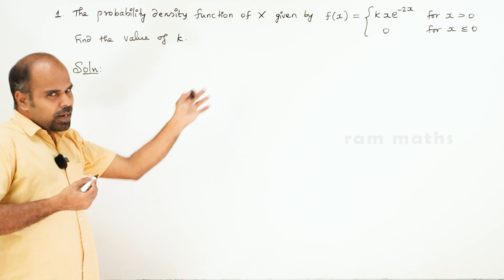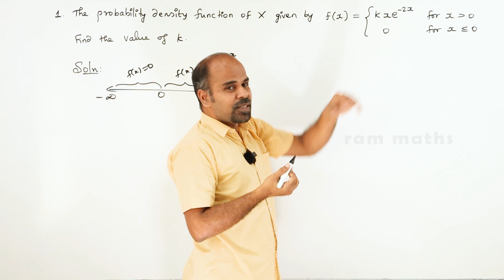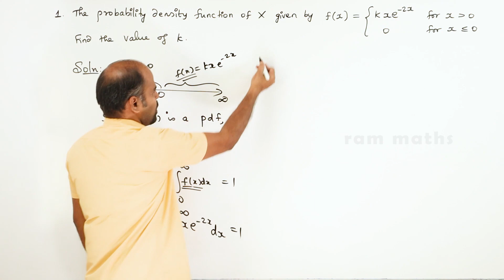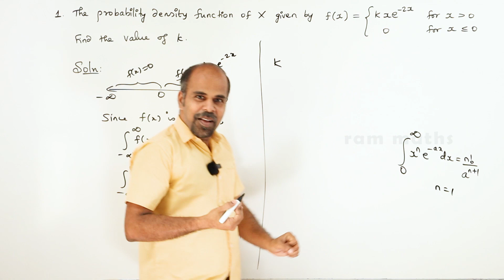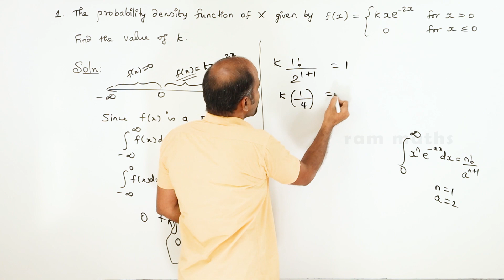12th | ex. 11.3 | Q.No. 1 | Probability Distributions | Chapter 11 | State Board | ram maths